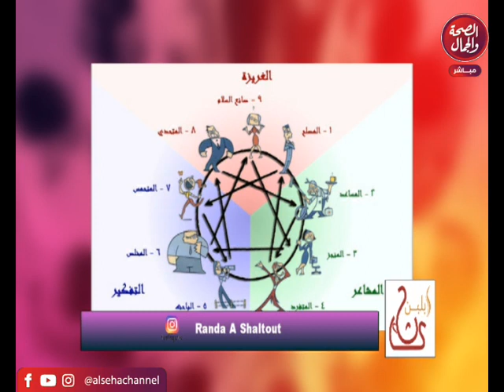برنامج شاى بلبن تقديم \ مروه ابراهيم و هدى عصمت